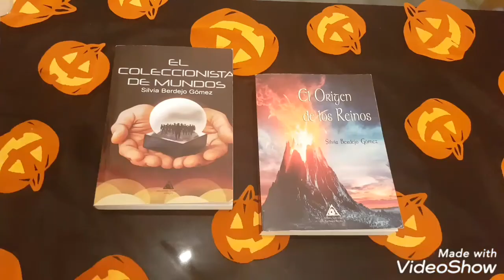🎃SORPRESAS DE HALLOWEEN🎃 - el tercer libro de la trilogía de EL COLECCIONISTA DE MUNDOS ya está aquí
♦¿QUIERES SABER QUÉ VA A PASAR CON LA FORTALEZA NEGRA?♦ El final de esta gran trilogía se acerca... ¿te lo vas a perder?

Consigue tu ejemplar de "LA OSCURIDAD DE CIBERSIÓN" en un solo clic: